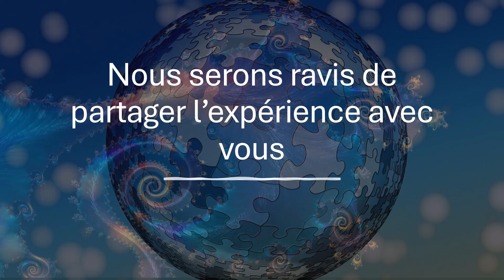Pourquoi participer aux concours organisés par le blog aloys ?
Il s'agit d'un appel aux auteurs des Editions Chloé des Lys... Participer aux concours du blog Aloys (aloys.me), c'est un moyen, un outil et bien plus encore !
Une vidéo réalisée par Ani Sedent